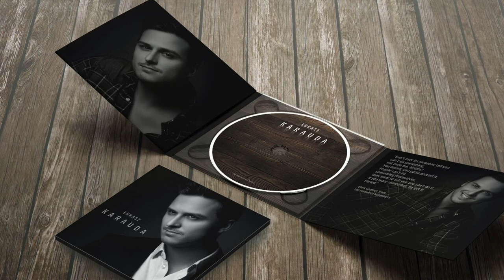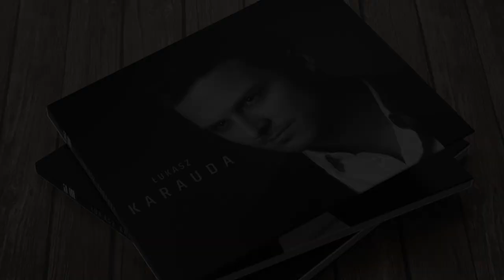ŁUKASZ KARAUDA [Official Album Trailer]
Jest już dostępna debiutancka płyta Łukasza Karaudy w sprzedaży, zawierająca przepiękne utwory musicalowe, hymny oraz słynne piosenki popularne.

Na płycie znajdziesz :

Never Walk Alone - Carousel
Gwiazdy - Les Miserables
Gdy pokój niebieski - Hymn
Śnić sen najpiękniejszy ze snów - Człowiek z La Manchy
Amazing Grace
What a Wonderful World
Ojcze Nasz
Nearer My God to Thee
I'll walk with God
Usta milczą dusza śpiewa

Bonus Tracks:

The Impossible dream - Man of La Mancha
Stars - Les Miserables

The brand new Łukasz's album is now available to purchase containing astonishing musical hits including hymns and popular songs.

Bonus Tracks:

Stars - Les Miserables